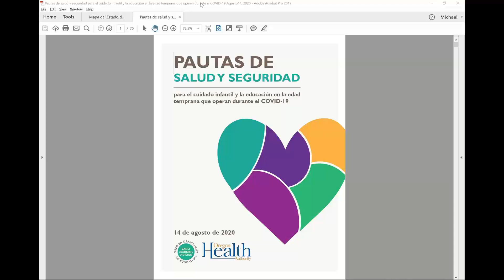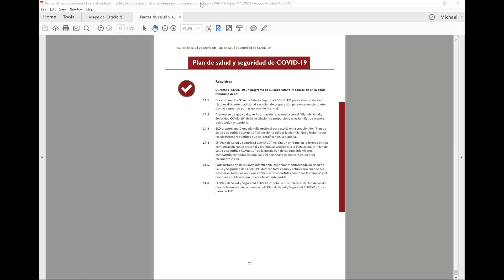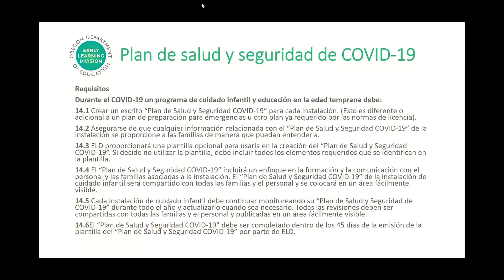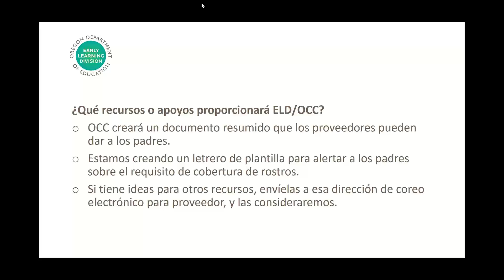Pautas Desalud y Seguridad - Sección 14 Plan de salud y seguridad de COVID-19